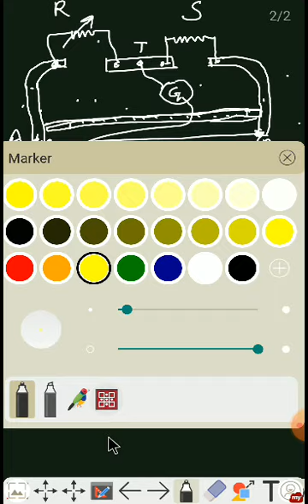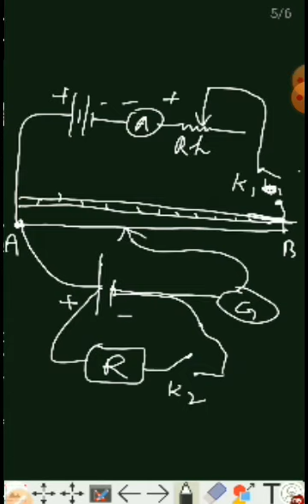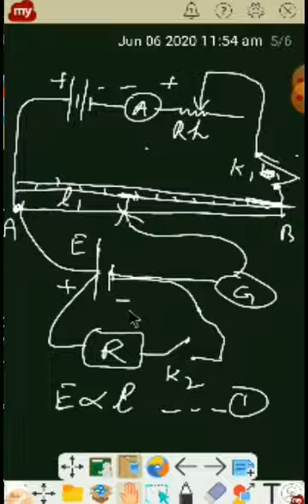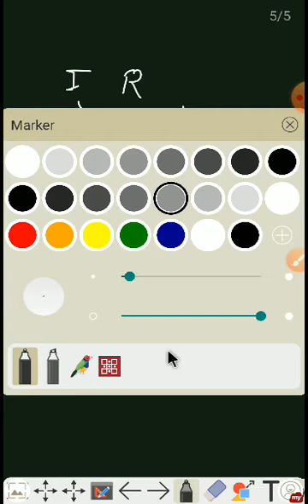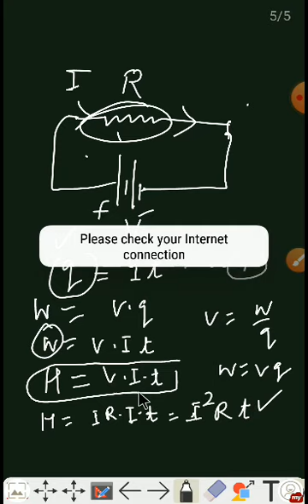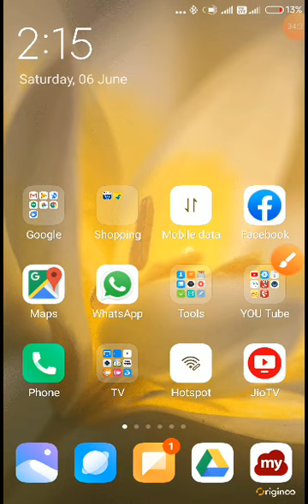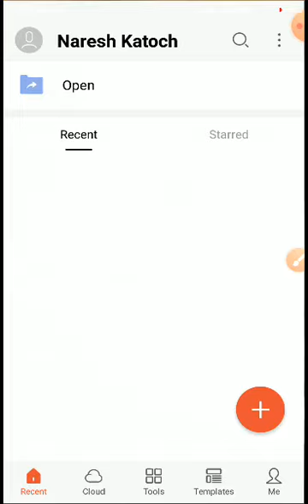Lecture4, Current electricity